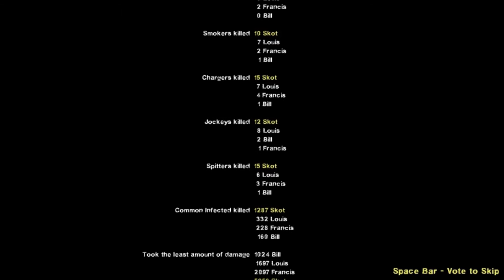Rest Of Tha Krew Had To Bail...I Foolishly Played On With Bots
Bowfin, BoFFin, Chilly Billy & Skot: The Last Volt Play Through In "Real" Realism (no HUD/no klew)